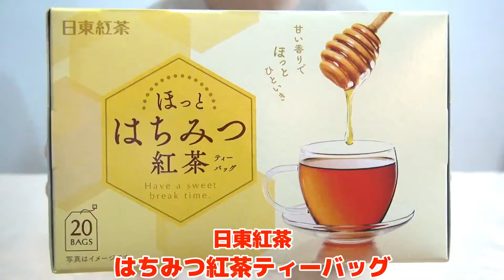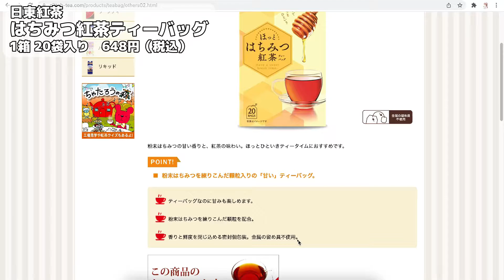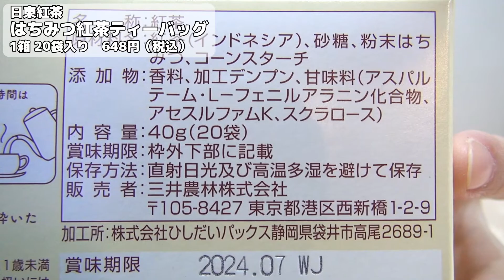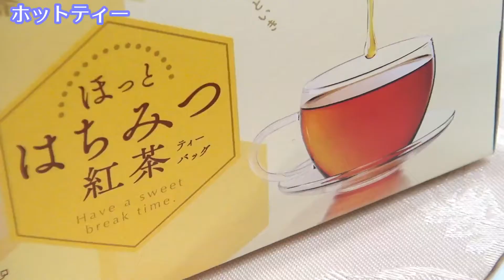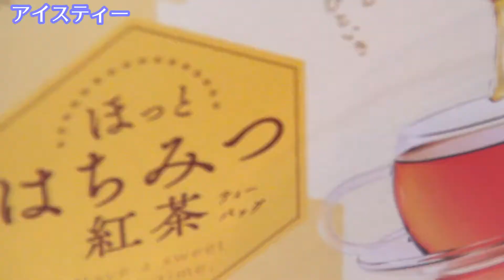【はちみつ紅茶レビュー】はちみつなのに甘くない！？日東紅茶のはちみつ紅茶っておいしいの？ティーアースやラクシュミーとの違いを比較！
こんにちは、Mii(みぃ)です！

日東紅茶 はちみつ紅茶ティーバッグ
Lakshimi(ラクシュミー) 極上はちみつ紅茶
TEARTH（ティーアース）はちみつ紅茶

◆おすすめのティーアイテム
・KINTO ティーカップ＆ソーサー（食洗機可）
・KINTO 460mlティーポット（食洗機可）
・Afternoon Tea LIVING 620mlティーポット（食洗機可）
・LITHON電気ケトル

今回は、日東紅茶のはちみつ紅茶をご紹介します！
TEARTH(ティーアース)やLakshimi(ラクシュミー)に引き続き、はちみつ紅茶比較レビュー第三弾となるのですが、今回は今までと全然違う！？
なんだか雲行きが怪しいようですが…
徹底比較して、正直な感想を述べていますので、是非、紅茶選びの参考にしてください！

◆動画目次
0:00 - オープニング
0:12 - 商品概要
3:02 - 開封
3:53 - ホットティー 淹れてみよう
5:00 - アイスティー 淹れてみよう
6:06 - 飲み比べ
7:50 - まとめ
9:42 - エンディング